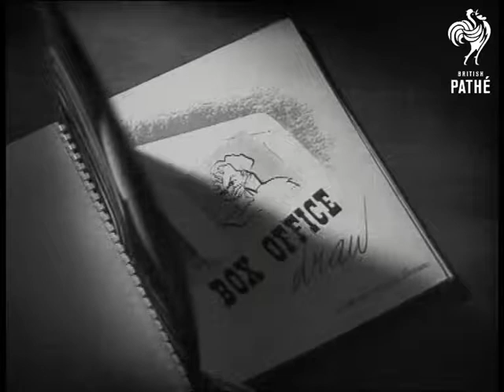Box Office Draw (1945)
Item title reads - Box office draw.

Hertfordshire.

Various back views of film star James Mason as he walks up to his home in Sarratt. He enters and turns to greet his wife, novelist Pamela Kellino. Various C/U's as they chat and kiss.  They go outside and are followed by one of their cats, a tabby. Various good shots as they feed the geese.  James chats to Pamela about a scene in his film, good C/U of him.  Interior shots as Pamela sits on the settee with a Siamese cat, C/U of the cat asleep. C/U of a white cat stretched out in the sun. James brings Pamela her typewriter and she works whilst he sketches. M/S of their four cats on the settee, C/U of James's sketches.
 FILM ID:1217.12